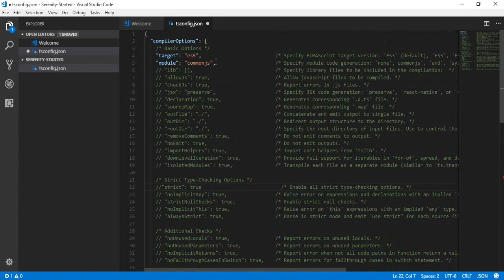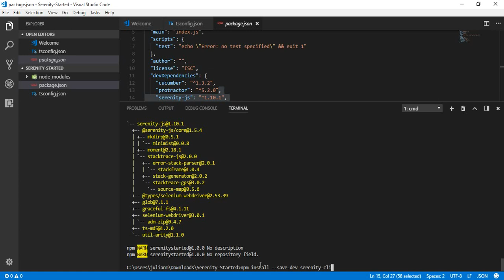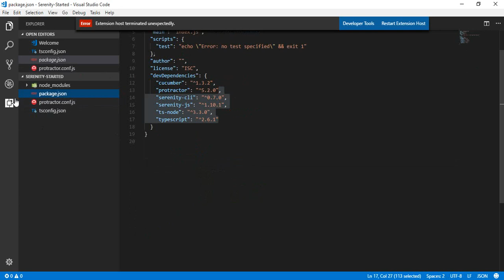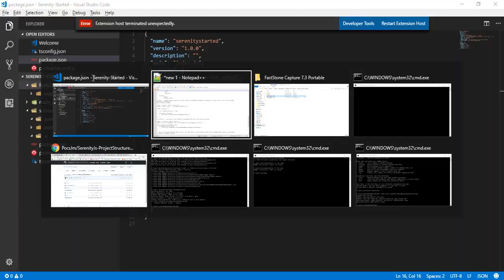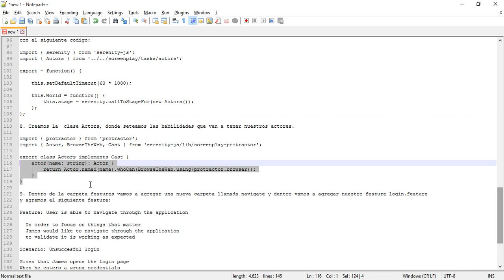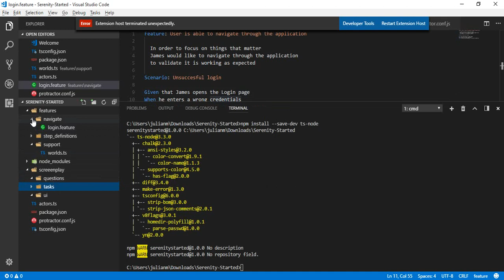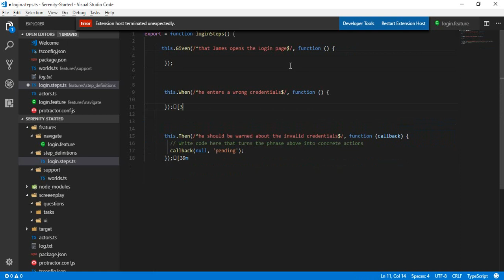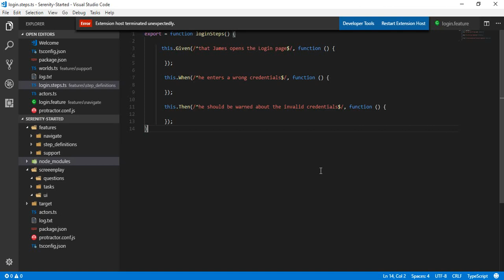Serenity JS Setup - Part 0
Se muestra la creación de un proyecto usando serenity js. Screen play pattern.
Set up serenity js.
Test automation.